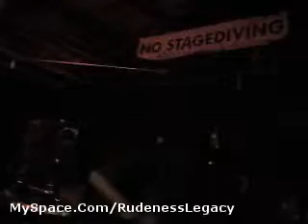Warscythe"Flesh Harvest" 9/6/09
Warscythe live at the Gilman, Berkeley, CA 9/6/09